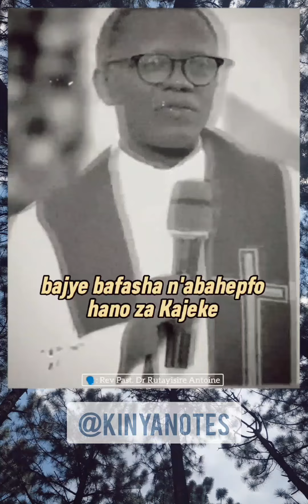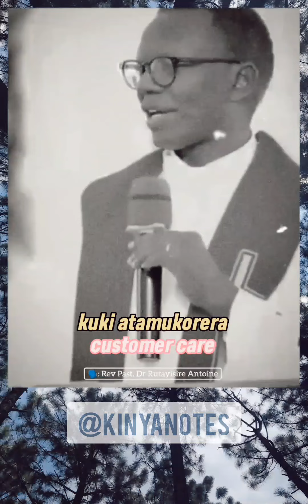ABAGABO+GUSENGA| SLAYQUEENS?..etc [Rev, P.Dr Antoine RUTAYISIRE]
Huguka buri munsi na
Ahantu honyine haguha amahirwe yo kwiga ikintu gishya mu buzima.

All Credit:
🗣️: Rev, P. Dr Antoine RUTAYISIRE